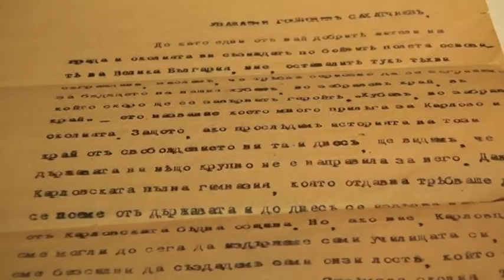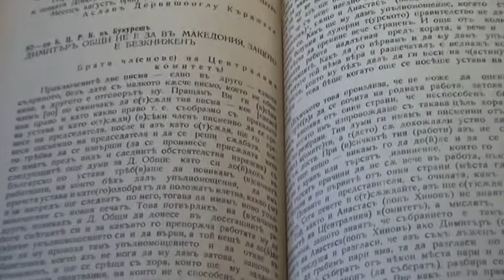Дарение на ценни архивни документи получи Историческия музей в Карлово